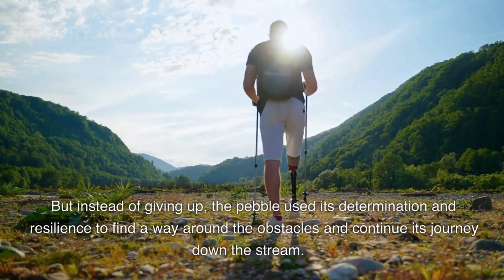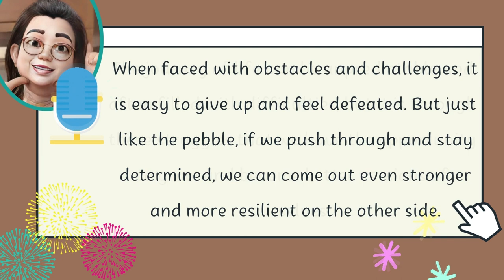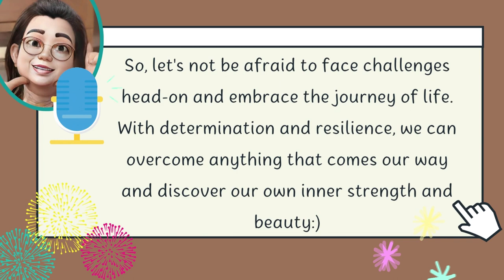Story of the Pebble : From Rocky Start to Smooth Finish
Join us on a journey of determination and growth. Follow the story of a small pebble as it travels down a stream and overcomes obstacles to become stronger and more resilient. This unique and uplifting story will inspire you to embrace change and use challenges as an opportunity for growth. Don't miss this beautifully told tale, watch now!

video source : pictory.ai
tumbnail picture :
a href=" by brgfx freepik